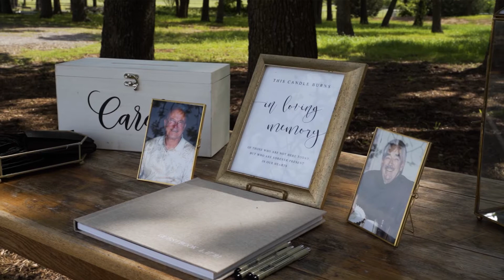I Choose You Every Day of My Life | Samantha & Gavin | Oak & Ivy